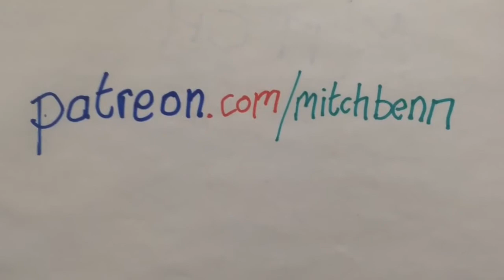Mitch Benn - Mitch Of The Day 31.5.17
Completing a whole month's worth of daily short videos; onwards to June